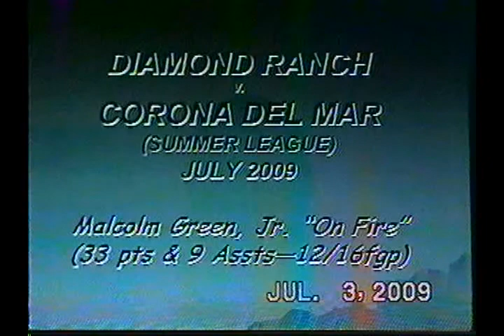Malcolm Green Jr. #1 July 2009 ON FIRE (33pts/9assts)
Malcolm Green Jr. scores 33 points & dishes out 9 assts.